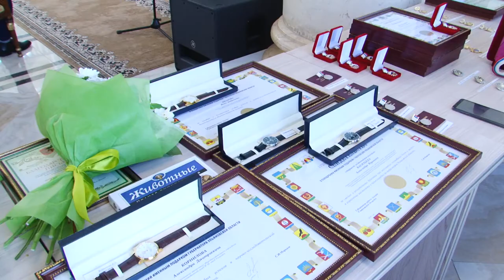Лучшие из лучших. Накануне Дня народного единства губернатор наградил ульяновцев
В преддверии Дня народного единства губернатор Сергей Морозов вручил государственные и региональные награды жителям Ульяновской области. 44 ульяновца получили заслуженные поощрения.